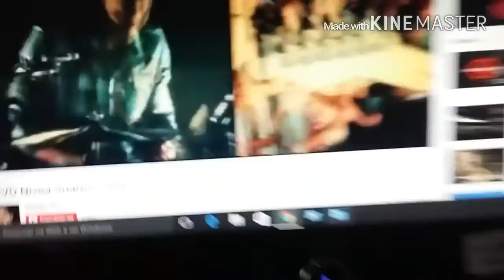Vlog - Meu Chá de Panela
Oiii princesas estou tão feliz o meu chá de panela🍳🍳 aconteceu e gravei um pouco pra vocês espero que gostem não esquece de clicar em gostei e de se inscrever no canal . Beijoooos💜💜💜